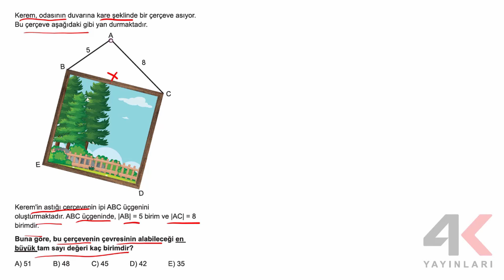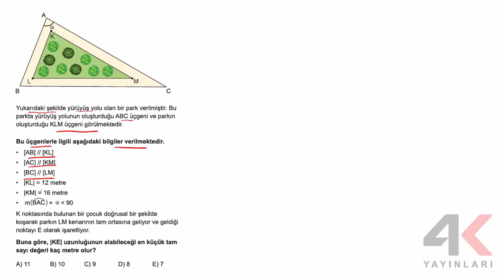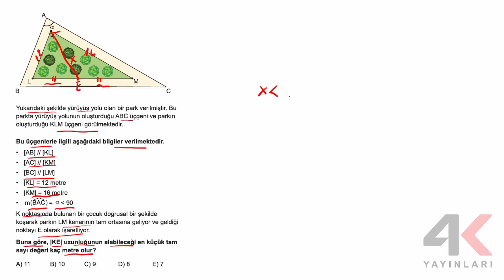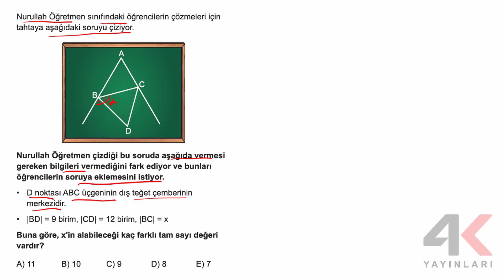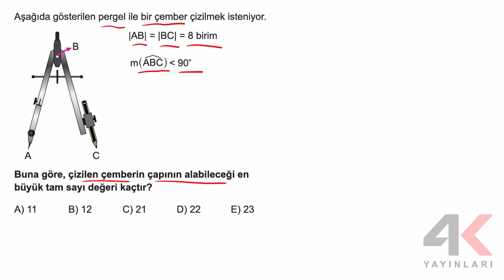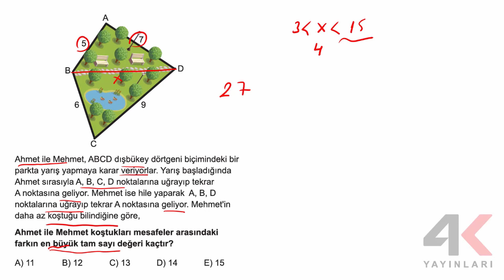4K TYT Geometri Soru Bankası Bölüm 4 Test 4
4K TYT Geometri Soru Bankası Bölüm 4 Test 4

🎞 Soru Listesi
▶ 00:00:00 Bölüm
▶ 00:00:00 Soru 1
▶ 00:00:43 Soru 2
▶ 00:01:29 Soru 3
▶ 00:02:43 Soru 4
▶ 00:03:32 Soru 5
▶ 00:05:54 Soru 6
▶ 00:07:59 Soru 7
▶ 00:09:04 Soru 8
▶ 00:10:37 Soru 9